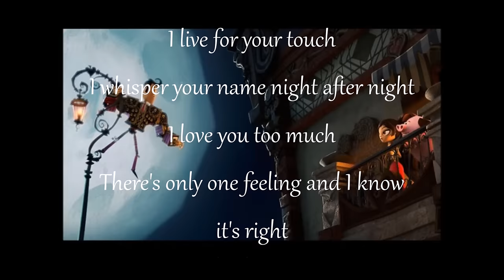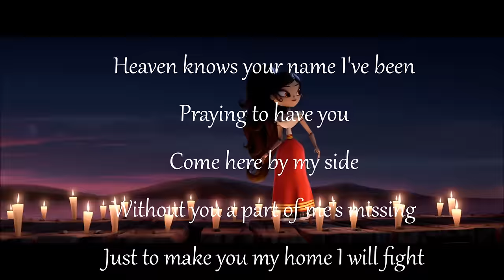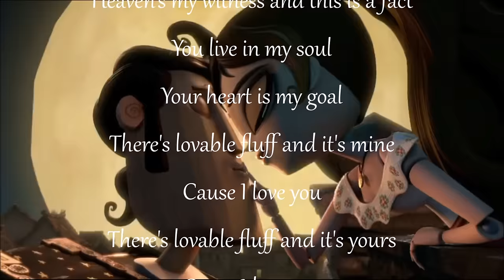The Book of Life- I love you too much Lyrics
The movie The Book of Life and all storyline and themes and characters are owned by Reel Fx and 20th century fox. The song was written by their accredited artists and performed by Diego Luna. This is the song Manolo sings to Maria while she's on the balcony. It's so beautiful.

EDIT**: Ok I understand the lyrics are wrong guys and I apologize :(.  I can't hear that well honestly, but that's no excuse. You guys deserve better. I may or may not come back in the future to edit this but in the meantime please enjoy and ignore the mistakes ^^;